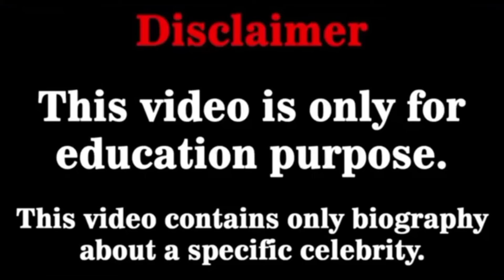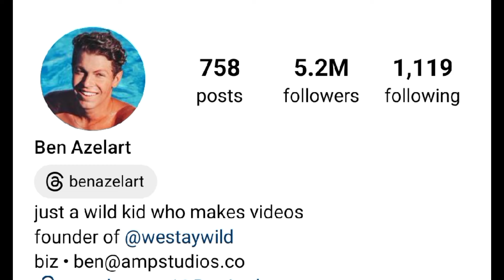Jordan Matter Vs Ben Azelart Lifestyle Comparison 2024